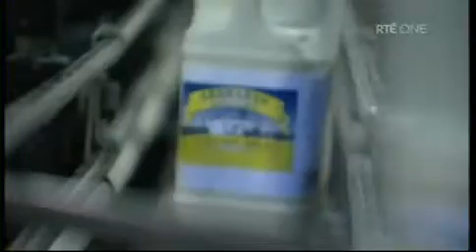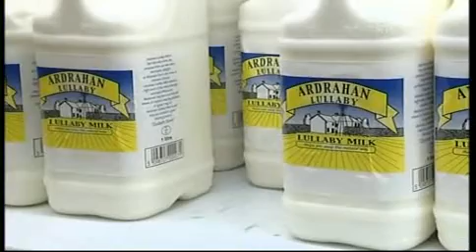Sleep time Milk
From RTE's Ear to the Ground.